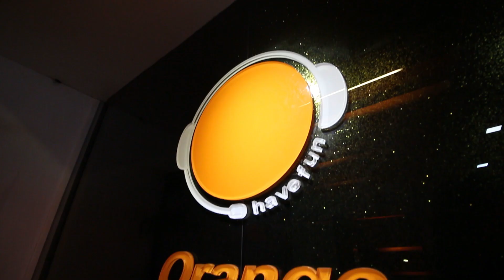THE 100 MIYE 2017 - Frank Ng, Orange Group of Companies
Orange Group of Companies Managing Director Frank Ng’s 15 years of experience in internet digitalisation propelled his company to emerge as among the Top 10 Venture 2001’s first few businesses of its kind in Malaysia. He raised the first RM200,000 to establish the first and largest internet café sourced from premium providers in Wangsa Maju, Kuala Lumpur which has now grown to 52 outlets nationwide.